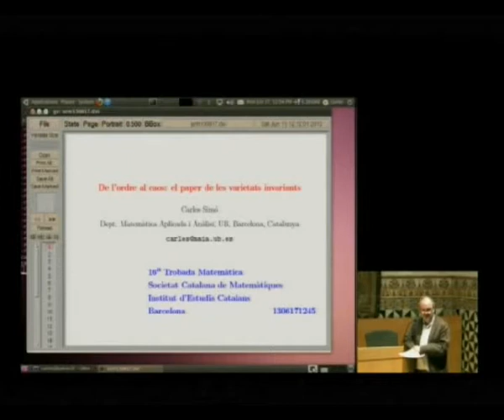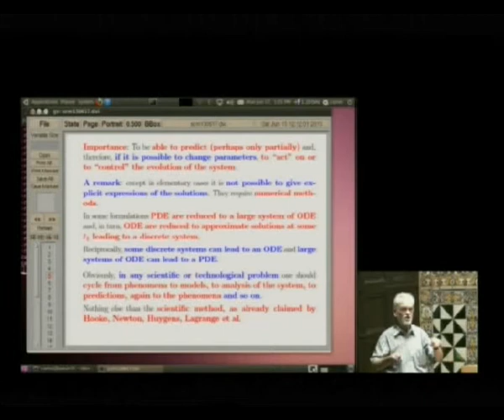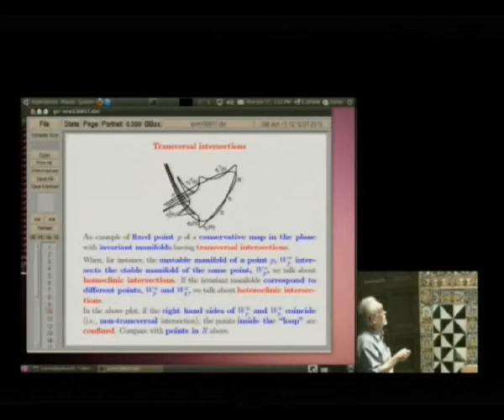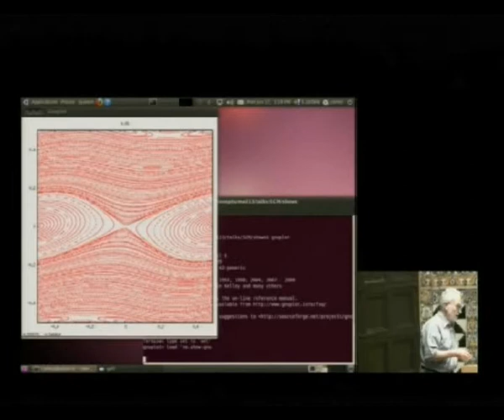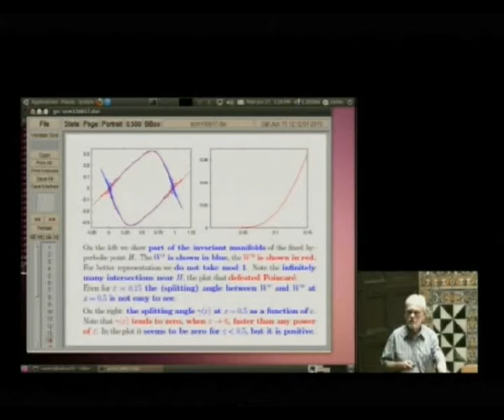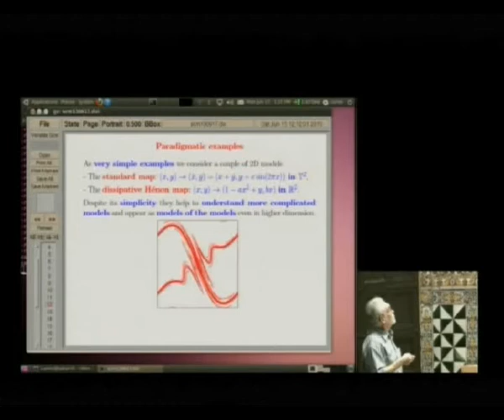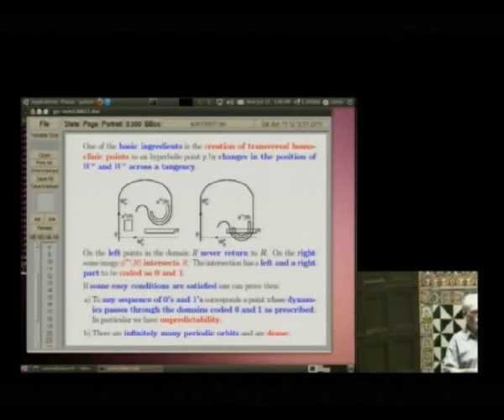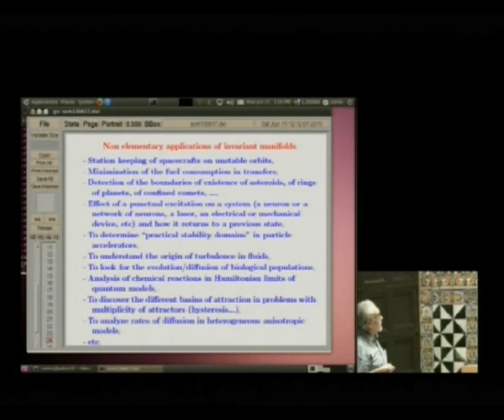«De l'ordre al caos: el paper de les varietats invariants»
Conferència de Carles Simó, de la Universitat de Barcelona, pronunciada a l'IEC el 17 de juny de 2013, en el marc de la 16a Trobada matemàtica de la Societat Catalana de Matemàtiques. La Trobada Matemàtica és una jornada que organitza anualment la Societat Catalana de Matemàtiques amb la finalitat de donar una mostra de la recerca actual en matemàtiques.